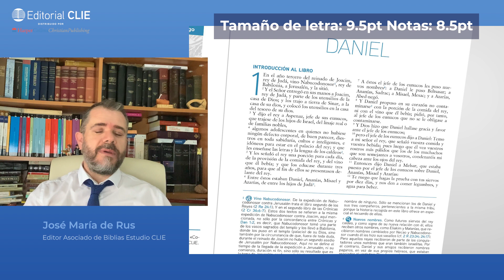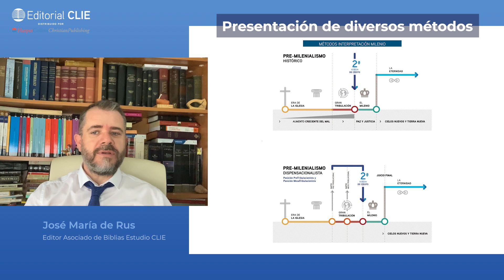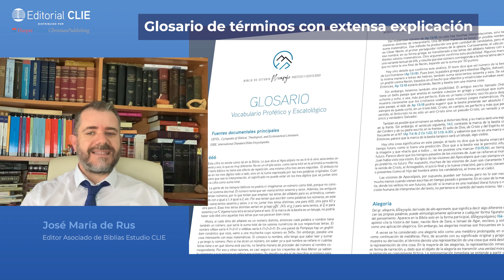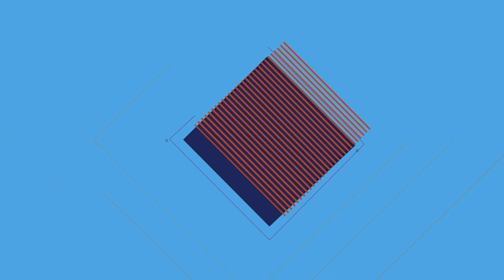Biblia de Estudio Reina-Valera Revisada RVR - Mensaje Profético y Escatológico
El resultado de más de 120 autores académicos de la escatología y la profecía para traer la primera Biblia de estudio que examina holísticamente las profecías bíblicas y los mandamientos divinos de forma global, histórica e integral, según los usos que de ellas hicieron los profetas y escritores bíblicos.